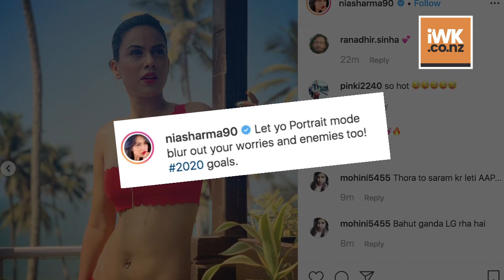Nia Sharma's red hot bikini pics go viral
"Naagin 4" star Nia Sharma is making a bold style statement and adding oomph on social media by sharing images of herself in bikini.